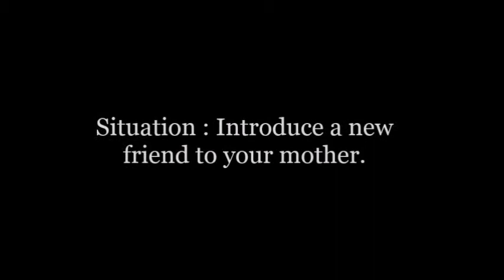Formal Introduction I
D3 ENGLISH PROGRAM - UNIVERSITY OF MERDEKA MALANG
This video was created for fulfilling the Cross Culture Understanding assignment on formal intriduction. This video created by : Ludwina Christy F. (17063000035) Jesica Methania S. (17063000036) Absari Hayuning S. (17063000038)